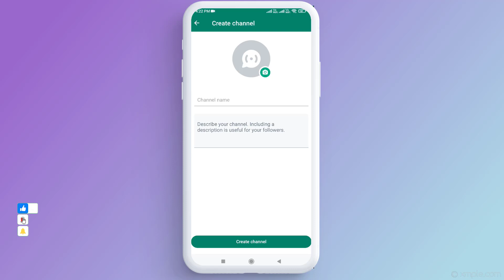How to Make Channel in WhatsApp on Android & iPhone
Best Recommendations
How to Turn Off Calculator | Calculator Tips & Tricks